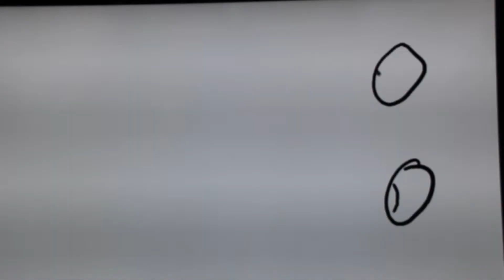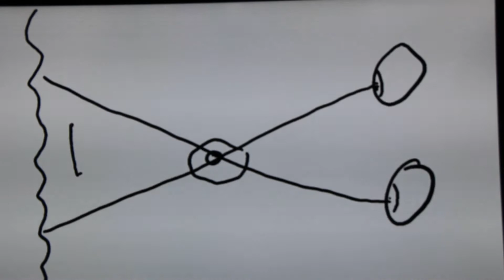3D Foto Stereoskopie Tutorial - Folge 2 (deutsch)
Die Funktion der Augen beim 3D Sehen.